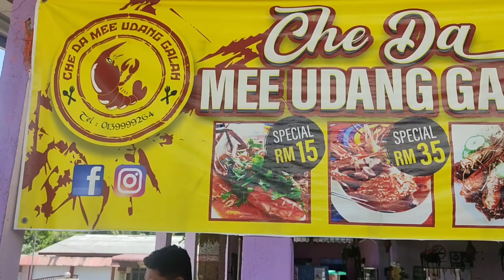Y15zr JELI MEMBER RIDE MEE UDANG DABONG